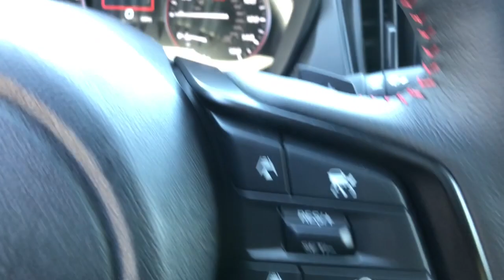2024 Subaru Impreza Northern Nevada, Reno, Lake Tahoe, Carson City, Roseville, NV R8242367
Black New 2024 Subaru Impreza RS 5-door CVT available at Lithia Subaru of Reno in Northern Nevada. Servicing the Reno, Lake Tahoe, Carson City, and Roseville, NV area.

Heated Seats Lane Keeping Assist Smart Device Integration Cross-Traffic Alert Remote Engine Start Onboard Communications System iPod/MP3 Input Satellite Radio Back-Up Camera. EPA 33 MPG Hwy/26 MPG City! RS trim SEE MORE! KEY FEATURES INCLUDE: All Wheel Drive Heated Driver Seat Back-Up Camera Satellite Radio iPod/MP3 Input Onboard Communications System Aluminum Wheels Remote Engine Start Dual Zone A/C Cross-Traffic Alert Smart Device Integration Lane Keeping Assist Apple Carplay Blind Spot Monitor Heated Seats Rear Spoiler MP3 Player Keyless Entry Remote Trunk Release Child Safety Locks. EXPERTS ARE SAYING: Great Gas Mileage: 33 MPG Hwy. VISIT US TODAY: At Lithia Reno Subaru youll get a great vehicle at a great price with the experience and dedication of our team behind you throughout the purchasing process and the duration of your ownership of your Subaru automobile. Our service to you does not end at the sale. Call us anytime with questions. Our entire team at Lithia Reno Subaru is here to help. If youre looking to purchase from a dealership dedicated to its customers come by Lithia Reno Subaru and experience our service for yourself! Price does not include $449 Dealer doc fee taxes and license fees. Price contains all applicable dealer incentives and non-limited factory rebates. You may qualify for additional rebates; see dealer for details. br /